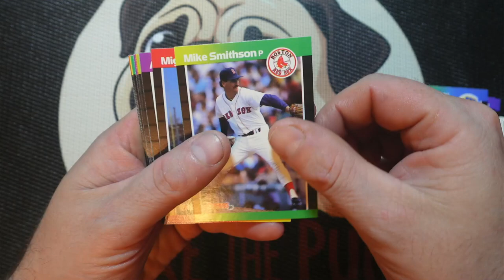1989 Donruss Baseball Pack Rip!